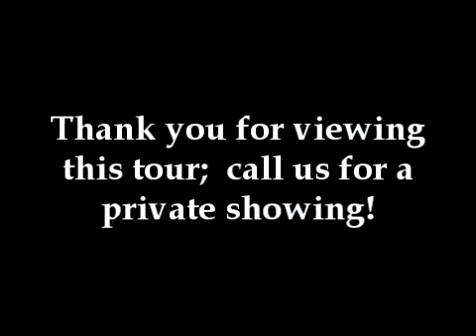9171 130th Slide show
9171 130th Street N., Hugo, MN home for sale